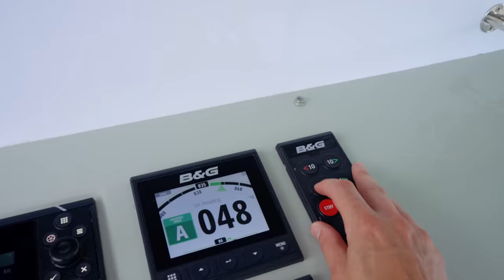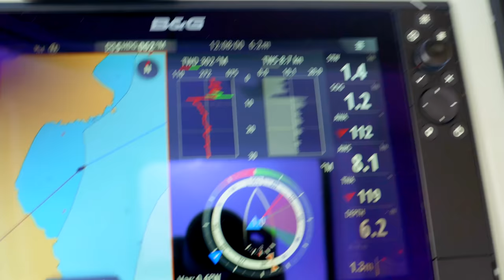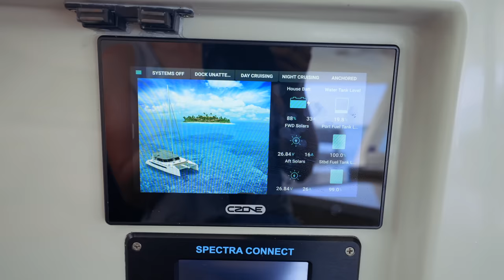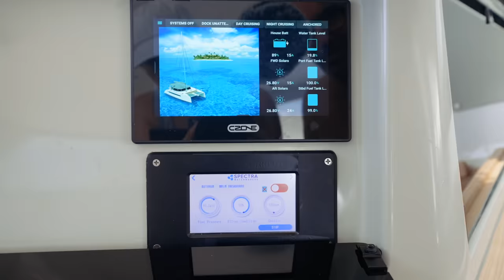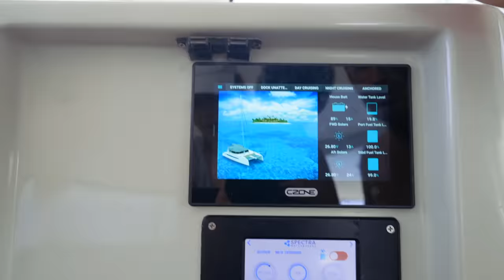No Drama, Just SAILING! Best Sail Yet on Ruby Rose 2 | Sailing Thailand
Today was a very good day. We set sail for the first time by ourselves (!) and had the most perfect sailing conditions in our new catamaran. We find an idyllic anchorage and settle in to enjoying boat life in Thailand. I think we're finally getting the hang of this catamaran thing...

00:00 Goodbye Koh Samui
01:55 First sail alone
04:55 Power management thoughts
07:50 Koh Phangan

MUSIC
Artlist